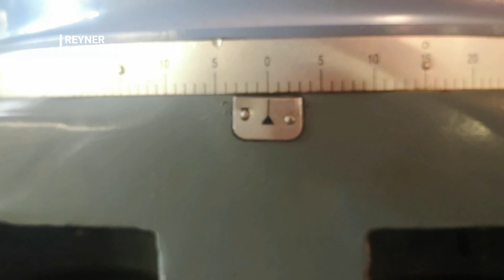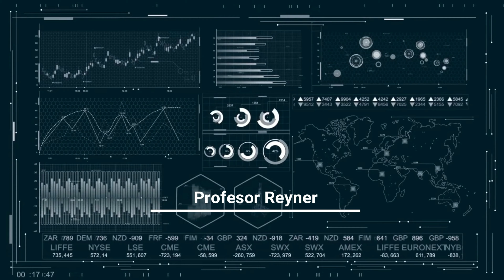Cambiando de🛠💪 Posición de una Fresadora Universal💓👌tech tecnología🚀🔌